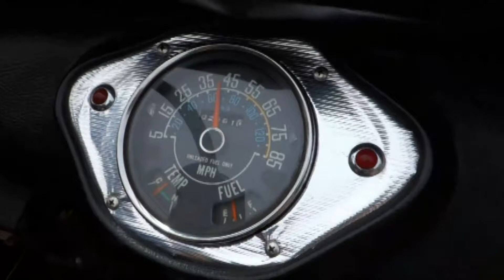1929 Ford Model A Shay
1929 Ford Model A Shay